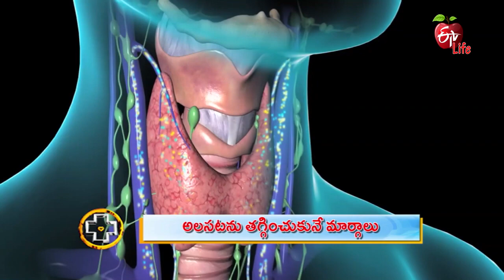Chronic Fatigue Syndrome | అలసటను తగ్గించుకునే మార్గాలు | Aarogyamastu | 12th May 2021 | ETV Life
అలసటను తగ్గించుకునే మార్గాలు

Neurosurgeon Dr Ranganadham briefs about chronic fatigue syndrome and its causes, symptoms, effects, treatment and other necessary information.